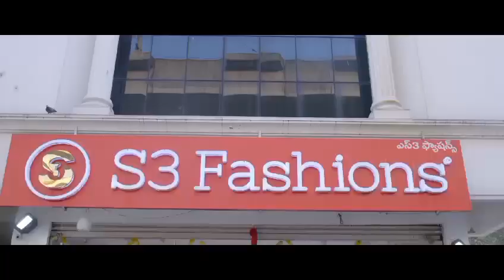S3 Fashions in Miyapur! New Branch, New Styles, New You! ✨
Get ready, fashionistas! S3 Fashions is spreading its wings and opening a brand new branch in the heart of Miyapur!

Join us on 06th Dec 2023 for an exciting grand opening celebration filled with dazzling new collections, exclusive offers, and non-stop fun!

Address: Address: Shop No.3, Vijay Sai Kiran Residency, Serilingampally Mandal, Miyapur, Hyderabad, Telangana, 500049

 Don't miss this chance to be a part of the S3 Fashions family in Miyapur!

Mark your calendars and set your alarms! We can't wait to see you there!

S3 Fashions